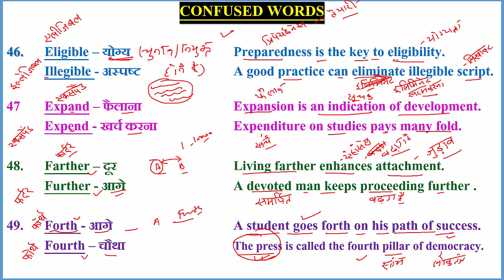CONFUSED_WORDS (46-49)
CONFUSED WORDS

46.  Eligible – योग्य    Preparedness is the key to eligibility.
 Illegible - अस्पष्ट     A good practice can eliminate illegible script.

47 Expand – फैलाना   Expansion is an indication of development.
 Expend - खर्च करना   Expenditure on studies pays many fold.

48. Farther – दूर    Living farther enhances attachment.
 Further - आगे    A devoted man keeps proceeding further .

49. Forth - आगे            A student goes forth on his path of success.
 Fourth – चौथा   The press is called the fourth pillar of democracy.